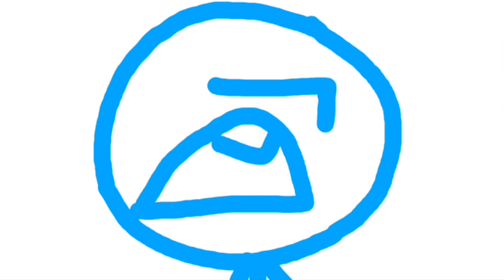Mickey Mouse Has Problems (REMADE)